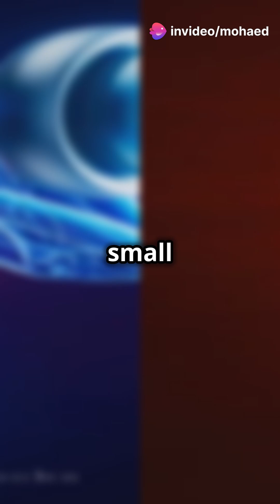5 Mind-Blowing Facts About Your Body You Won’t Believe!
Did you know your body is full of mind-blowing surprises? 🤯 Discover 5 amazing human body facts that will leave you speechless! From how strong your bones are to the shocking power of your brain, these strange but true body facts will amaze you. 🧠💪 Don’t miss this quick dive into the wonders of the human body! Perfect for curious minds and science lovers.
5 Mind-Blowing Facts About Your Body You Won’t Believe!